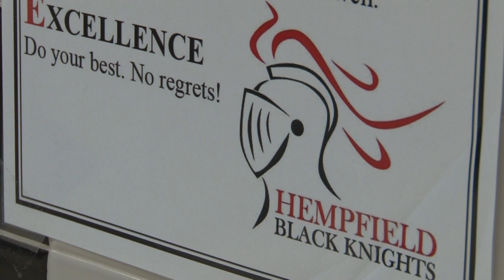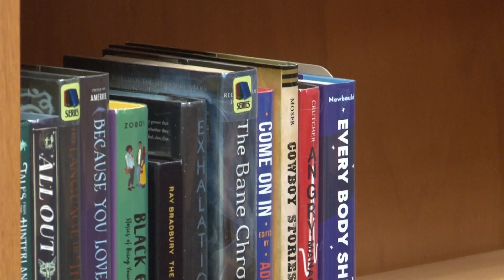Hempfield Foundation (HH419/07)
Brand new change for the Hempfield Foundation: student representatives.